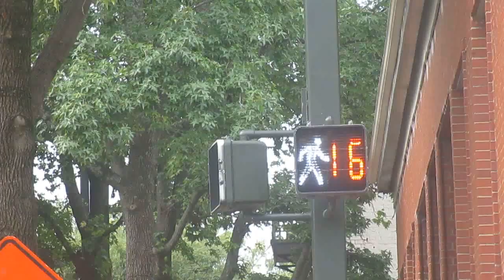Winkomatic Pedestrian Signal